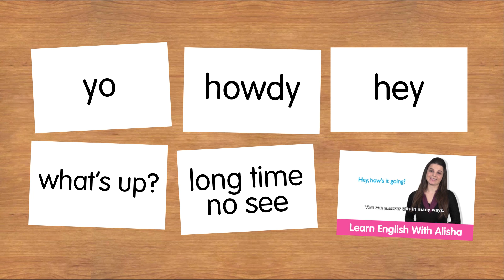Weekly English Words with Alisha - Ways to say Hi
Want to learn to speak even more English the fast, fun and easy way? Then sign up for your free lifetime account right now,

This week Alisha will teach you five ways to say hi, only she doesn't know what they are yet!
In this fast-paced weekly series, learn off-the-cuff English with Alisha! She's been given five words and will explain and teach them to you using sample sentences she makes up on the spot.